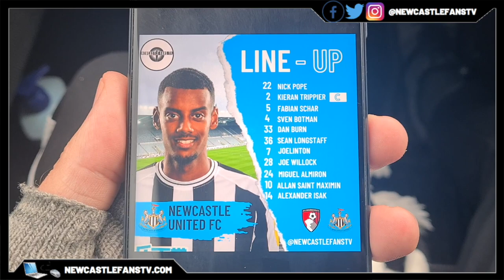Match vlog | If we want Champions League, these need to be wins!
Miguel Almirón's tenth Premier League goal of the season earned Newcastle United a draw at Bournemouth on Saturday evening. Marcos Senesi had put the Cherries ahead at the Vitality Stadium, prodding home after a slow start from Eddie Howe's side on his first return to the club he left as manager for a second time in 2020. But Almirón's coolly-taken leveller on the stroke of half time earned United a point on their travels, keeping them in fourth place in the table and just four points shy of second spot.

Get All That She Wants by Ace of Base and over 1M + mainstream tracks

30 day free Amazon Prime
Amazon Audible
3 free months unlimited Amazon Music